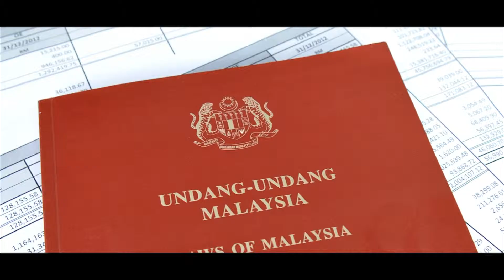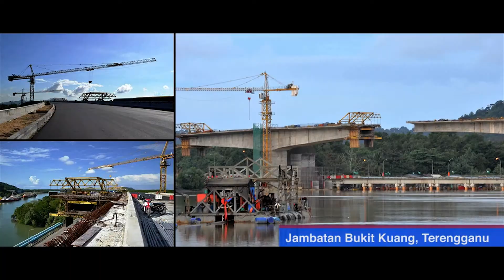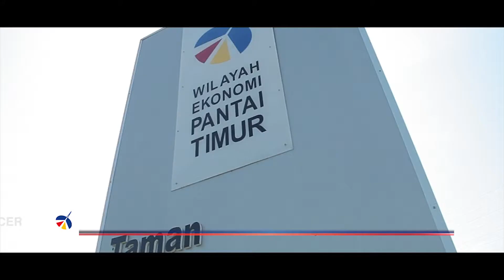ECER Ulangtahun ke 5